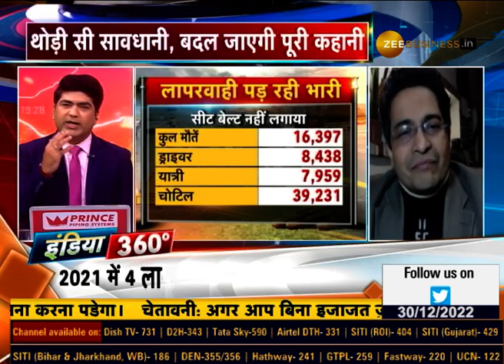What is the first thing to do in case of a road accident?Watch to know more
🛣️TrafficRules का उल्लंघन पड़ सकता है भारी

🚘🧑‍🚒SafeDriving के लिए किन बातों का रखें ध्यान

कोई सड़क हादसा होने पर सबसे पहले क्या करें?

जानिए सभी सवालों के जवाब सेफ ड्राइविंग की पाठशाला में